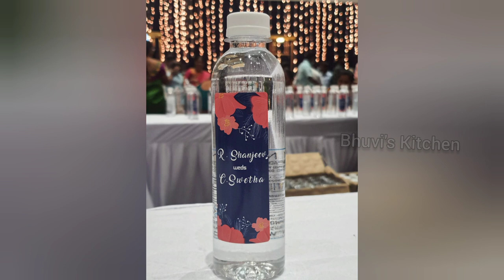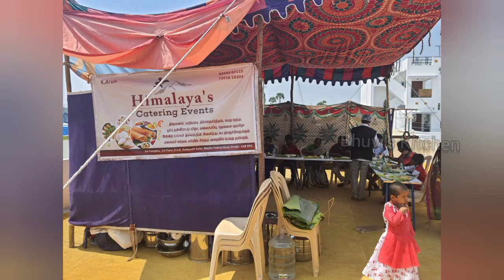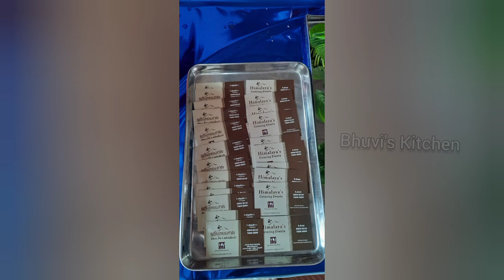My Friend Marriage Function/ Vlog/கொழும்பிச்சை சாதம்/ Catering services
கொழும்பிச்சை சாதம்/My Friend Marriage Function/ Vlog/ Catering services

Himalaya's Catering & Events
Sai Complex, 1st Floor,
E.V.K.Sampath salai,
Moolapatrai Road,
Erode-638 003.

   Happy Cooking...😊 with Bhuvi's Kitchen...👩‍🍳